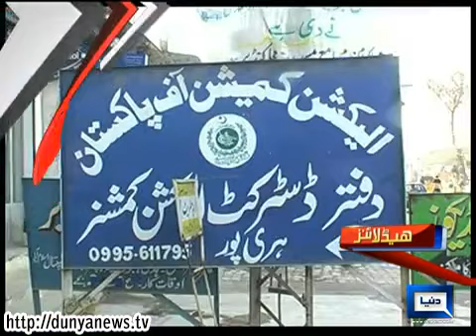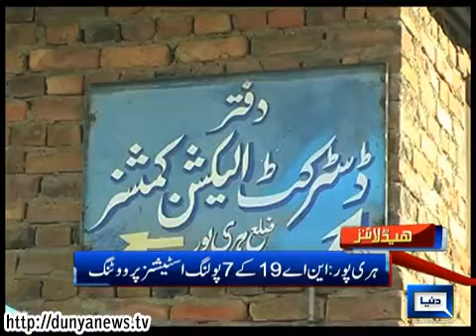Dunya News Headlines 29-01-2014 13:00:PM